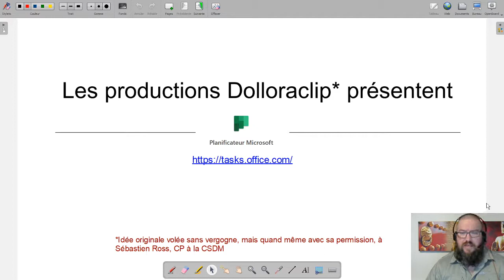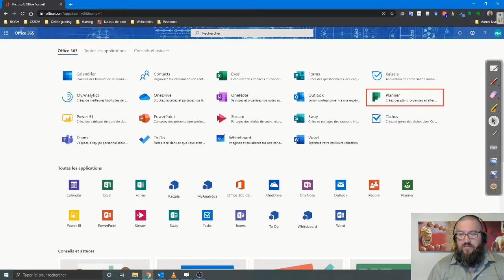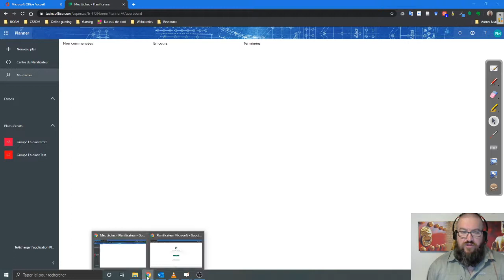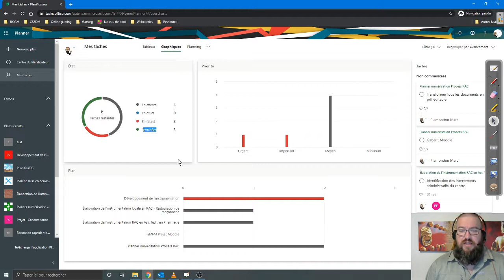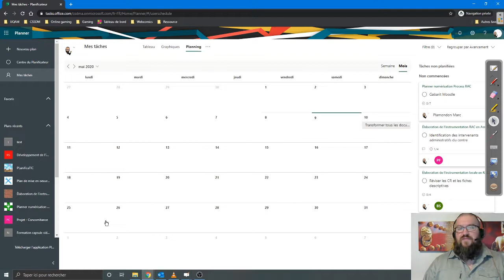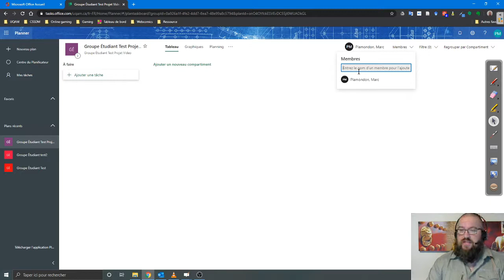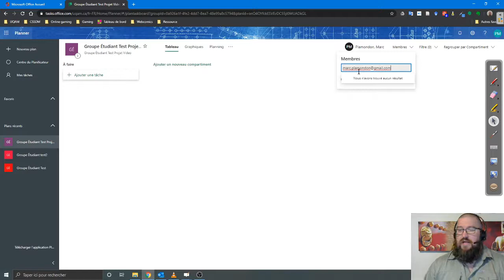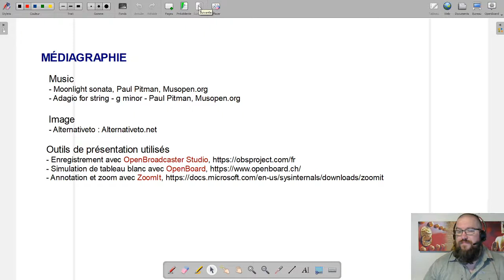Dolloraclip - MS Planner 1/2 - Mise en place